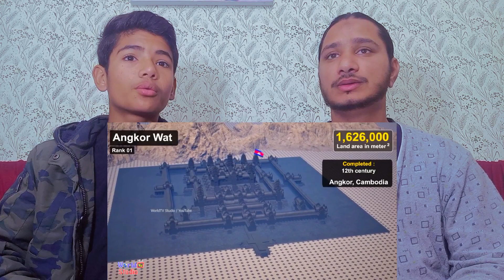Muslim boys reaction Largest Hindu Temples by Land Area | rammandir flag | Top 25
This video is showing the world top 30 largest Hindu Temples in the world ranked by Land Area in square meter.